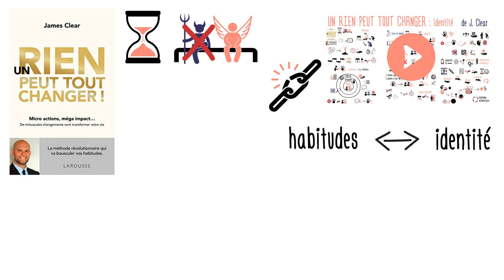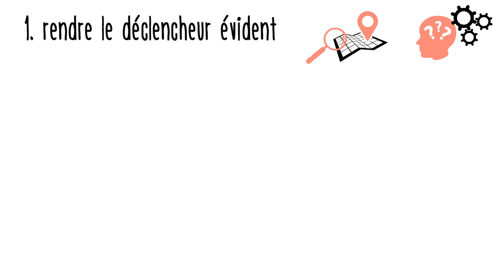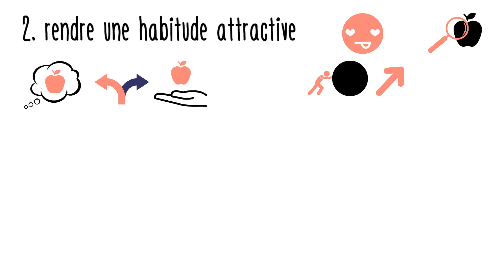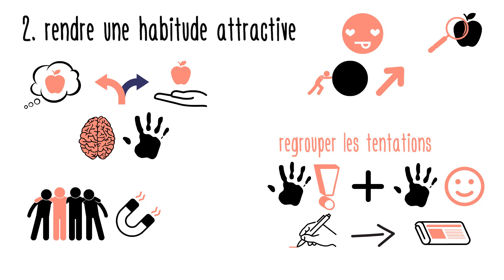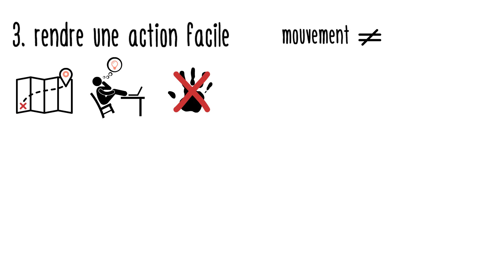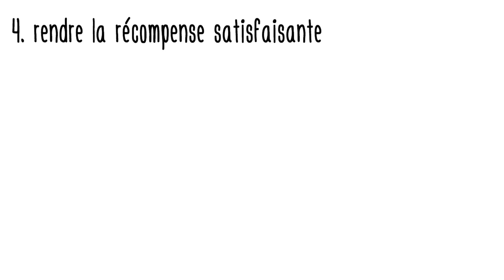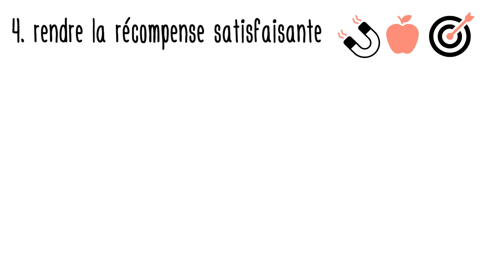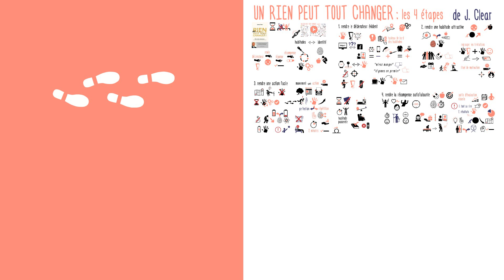4 ETAPES pour TOUT CHANGER en changeant vos habitudes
Le livre « Un rien peut tout changer », de James Clear, est le meilleur livre que je n’ai jamais lu sur l’acquisition dans la durée des nouvelles habitudes, et de comment abandonner les mauvaises que l’on souhaite éliminer.

Dans la vidéo précédente dédiée à ce livre, vous découvrirez l’importance des habitudes quotidiennes pour avoir plus de, et le lien existant entre vos habitudes et votre identité.
Aujourd’hui, nous allons voir plus en détail chacune des 4 étapes qui caractérisent la création d’une habitude (le déclencheur, l’envie, la réponse et la récompense), afin d’agir directement sur le processus qui favorise l’adoption des bonnes habitudes, et éliminer définitivement des mauvaises.

Le déclencheur nous permet de remarquer la récompense, le désir nous fait vouloir la récompense, la réponse consiste à obtenir la récompense, et la récompense nous pousse à analyser notre environnement et remarquer le même déclencheur dans le futur.
C’est la répétition de cette boucle de rétroaction qui permet de créer des habitudes automatiques.

1. Rendre le déclencheur évident
Les déclencheurs de nos habitudes deviennent peu à peu invisibles. Pour faciliter une nouvelle habitude, organisez les déclencheurs de manière consciente, par exemple en créant un « tableau de bord des habitudes ». Les bonnes habitudes seront celles qui renforcent l’identité que vous souhaitez atteindre, les mauvaises celles qui en sont en conflit.

Les 2 déclencheurs les plus courants sont le temps et l’espace :
Vous pouvez introduire une nouvelle habitude en l’associant à un moment et à un lieu spécifiques.
Vous pouvez aussi superposer un nouveau comportement à une habitude que vous avez déjà.
Enfin, facilitez l’adoption d’une nouvelle habitude en rendant évidents et bien visibles les déclencheurs associés. Pour les habitudes à éliminer, elles sont plus simples à ignorer si les déclencheurs sont .

2. Rendre une habitude attractive
Quand notre cerveau remarque un déclencheur, c’est l’attente d’une récompense, et non pas le fait de l’atteindre, qui nous pousse à agir.  Pour utiliser à votre faveur le fonctionnement du cerveau :
Associez une action que vous devez faire, à une autre que vous avez envie de faire de toute manière.
Entourez-vous de personnes pour qui le comportement souhaité est le comportement normal. Trouvez des personnes connues et inspirantes à prendre comme modèle
Créez un « rituel de motivation », faites quelque chose que vous appréciez juste avant une habitude fastidieuse afin de mettre votre cerveau dans les meilleures dispositions pour réaliser la tâche.

3. Rendre une action facile
Parfois, nous nous retrouvons coincés à planifier, à analyser, nous restons coincés dans le mouvement parce qu’il nous donne l’impression de progresser. Mais ce n’est qu’avec la pratique, avec l’action, que nous pouvons avancer. Si vous voulez maîtriser une habitude, focalisez-vous d’abord sur la répétition, et non sur la perfection.

Quand on veut commencer une nouvelle habitude, on fait souvent l’erreur d’être trop ambitieux . Plutôt qu’adopter une approche basée sur la force de volonté, profitez de la puissance des répétitions.  Pour vous assurer de l’adopter dans la durée, une nouvelle habitude ne doit pas vous paraître comme un défi. Les actions qui suivent peuvent être difficiles, mais commencez par des actions faciles  qui durent moins de deux.

4. Rendre la récompense plus satisfaisante
Plus la récompense est satisfaisante, plus nous serons motivés pour réaliser les étapes précédentes :
Cherchez des récompenses immédiates alignées à l’identité recherchée à long terme.
Utilisez des outils d’évaluation visuelle qui vous aident à visualiser votre progrès
Attention à tomber dans un cycle de « tout ou rien » car même peu aide à avancer ; et évitez de rester trop focalisés sur les résultats, focalisez-vous davantage sur les comportements.

Soyez par contre conscients qu’il y aura toujours des journées où il sera difficile de continuer à avancer. Il n’y a qu’une approche : vous accrocher, et réaliser l’action de toute manière.
Vous n’avez pas besoin d’être parfaits : il suffit d’y arriver dans la majorité des cas.

Voilà comment vous pouvez agir sur les quatre étapes qui portent à la création d’une habitude, essayez-les dans votre quotidien pour constater de leur efficacité, et tenez-moi au courant de vos progrès.

A très vite, pour des nouvelles idées !!

RESSOURCES DISPONIBLES